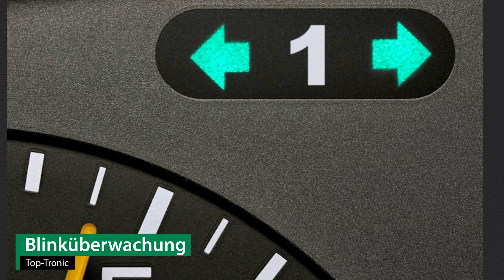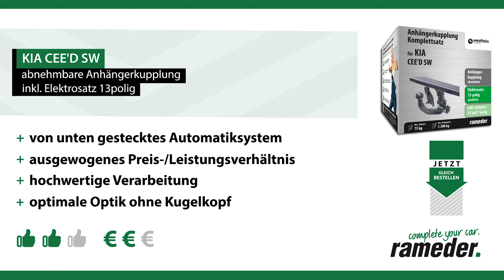Anhängerkupplung abnehmbar KIA CEE'D SW | Westfalia Komplettsatz + Montage von Rameder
►Anhängerkupplung abnehmbar + Elektrosatz + Montage | KIA CEE'D SW | Westfalia

Einbau, Montage und Produktvorstellung einer universal Anhängerkupplung inkl. E-Satz für den KIA CEE'D SW . Die vorgestellte AHK abnehmbar von Westfalia ist bei Rameder erhältlich Das Nachrüsten der Anhängevorrichtung kann optional in einem unserer bundesweit verteilten Montagepoints von uns übernommen werden

Warum sollte ich meine Anhängerkupplung für den KIA CEE'D SW bei Rameder kaufen?
+Bestpreis-Garantie
+Maximaler Kundenservice

Ist die Anhängerkupplung abnehmbar von Westfalia die richtige für meinen KIA CEE'D SW von KIA?

Wenn Sie kein geeignetes Werkzeug oder nicht das nötige Wissen haben, um die Anhängerkupplung fachgerecht zu montieren, dann helfen wir Ihnen gerne weiter. Schauen Sie einfach in einem unserer Montagepointen vorbei . Natürlich können Sie auch in unseren Werkstätten die AHK freischalten lassen. Alternativ finden Sie auf den jeweiligen Produktseiten auch die dazugehörige Einbauanleitung.